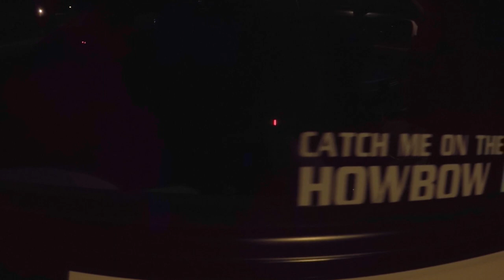DOWN IN MEXICO! S08E14